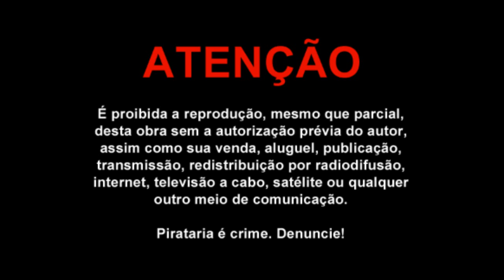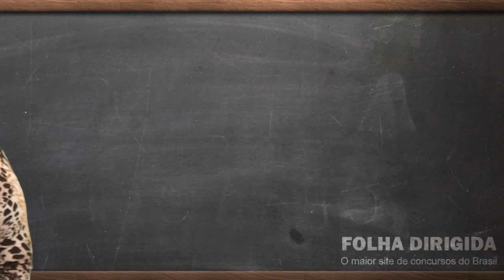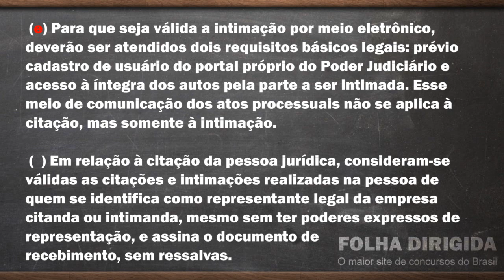Videoaula de Direito Processual Civil: Da citação, intimação e preclusão | Folha Dirigida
Confira a videoaula da professora Samantha Perez com a resolução de questão sobre citação, intimação e preclusão.

Você poderá ver esse e mais de 2.200 vídeos no